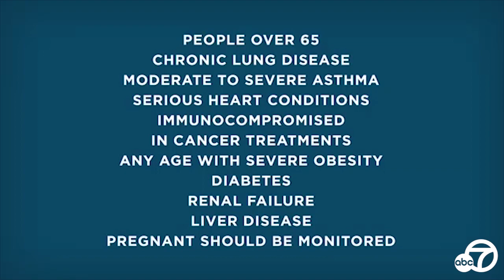Doctor shares what the coronavirus does to your body and why it spreads so easily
Dr. Alok Patel, part of the ABC7 News team of experts, explains what the coronavirus does to your body and why it spreads so easily.